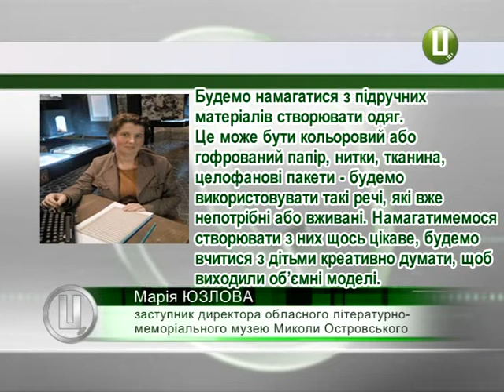Шепетівські музейники пропонуватимуть майстер-класи з виготовлення одягу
Шепетівські музейники пропонуватимуть невеликим групам відвідувачів виставки і майстер-класи з виготовлення одягу.